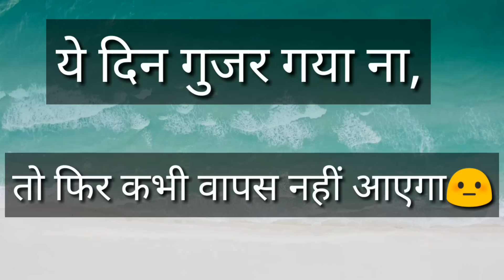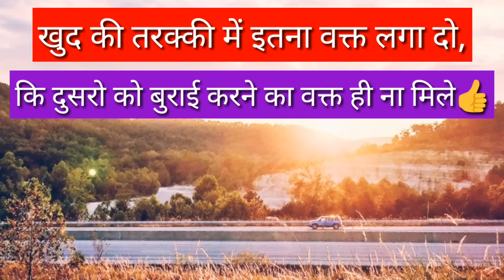कल पढ़ लुँगा आज मूड नहीं हैं || Study Motivational Video by Education Baba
■-Instagram (यहाँ हमसे बात कर सकते हैं)

12th hindi 50 marks Bseb
Bseb hindi 50
Bihar board hindi 50
50 hindi important questions
Hindi class 12 Bseb
Hindi 50 Bseb 12th
12th hindi
12th hindi important questions 2020
12th hindi important questions 2019
Crash course Bseb
Crase course by education baba
50 ka hindi
12th hindi science
12th hindi art
12th hindi commerce
12th chemistry important questions
12th physics important questions
12th biology important questions
12th history important questions
12th social science important questions
12th geography important questions
12th hindi questions
12th account important questions
12th EPs important questions
12th english 50 marks
Hindi 100 marka class 12
100 marks hindi
मंगर class 12 magar
Gaura गौरा 12 bseb
पंच परमेश्वर 12th
कविवर रविंद्रनाथ ठाकुर bseb 12th
ठिठुरता हुआ गणतंत्र bseb 12th
गद्य खंड बिहार बोर्ड 12
पद्य खंड बिहार बोर्ड 12
Bihar board chemistry
Bihar board history
Bihar board geography
Bihar board exam 2019 Bseb
Bseb board exam 2019
BIHAR BOARD EXAM 2020
BSEB